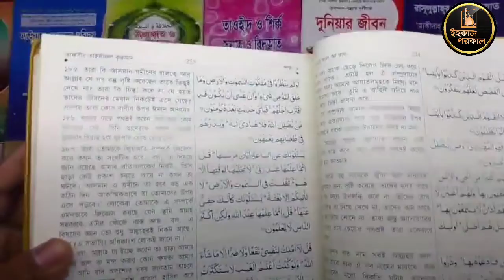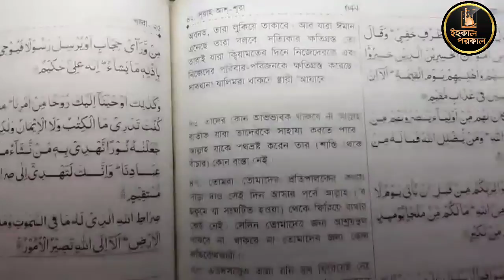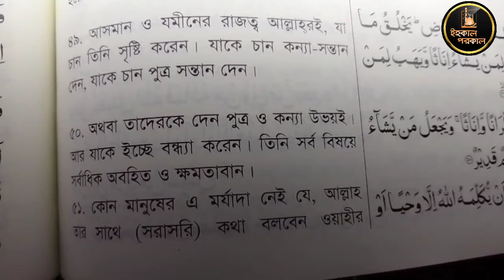সন্তান দেওয়ার মালিক কি পীর?ফুলতলীর কুফরি আলোচনা